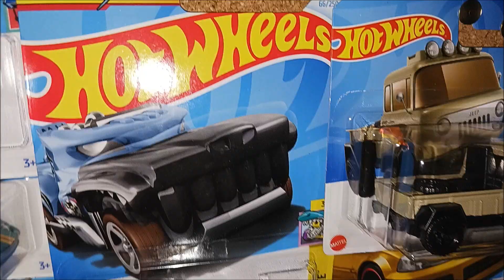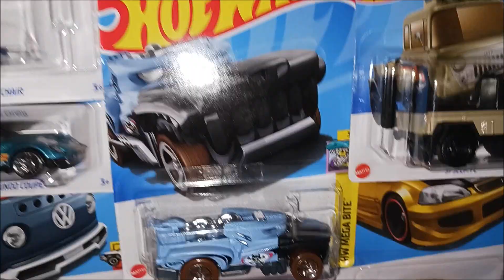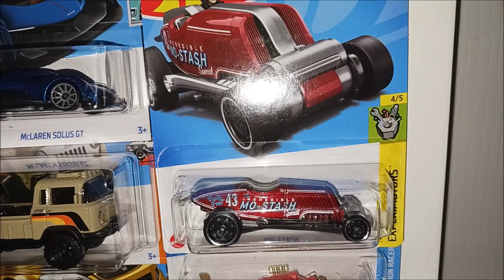putting up c case hot wheels 2024 on my hw display part 1